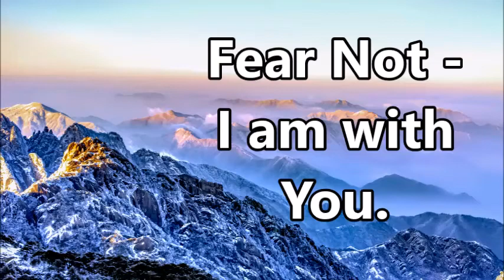Fear not I am with you